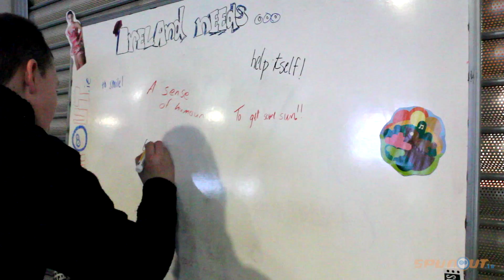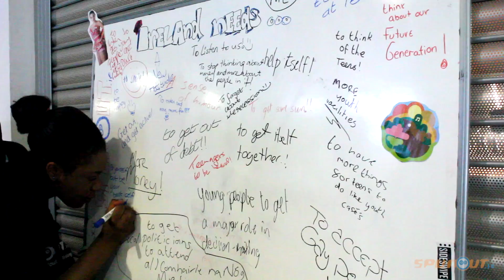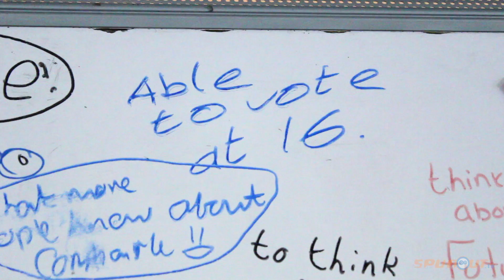Dáil Na nÓg 2011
Participants in the 2011 Dáil Na nÓg seminar in Croke Park Dublin write down their thoughts about what the country needs.